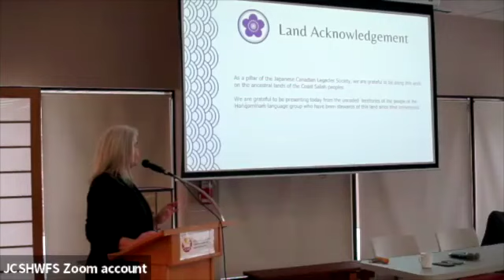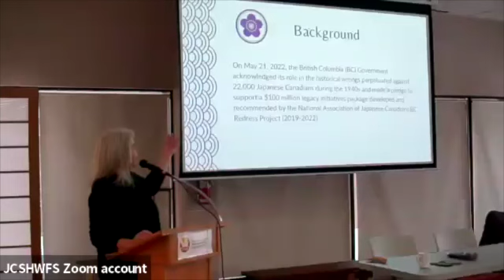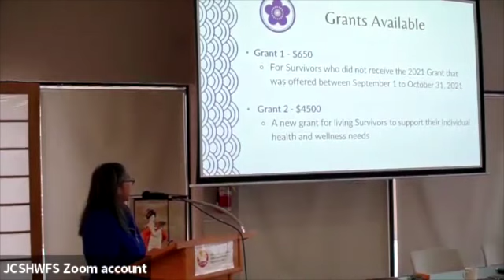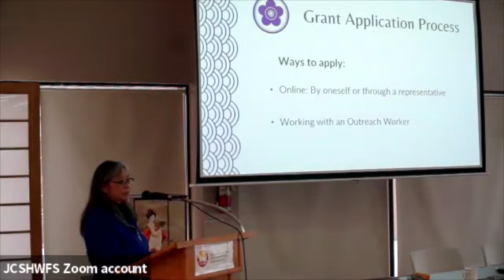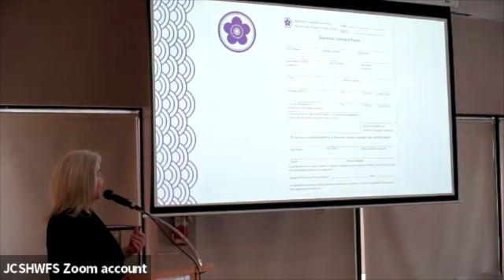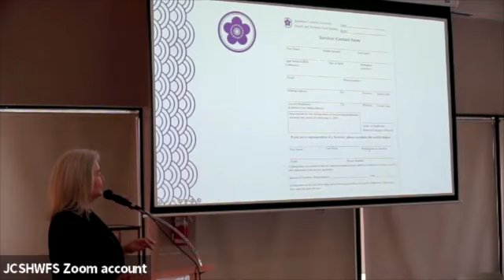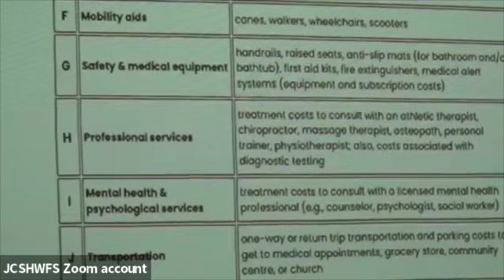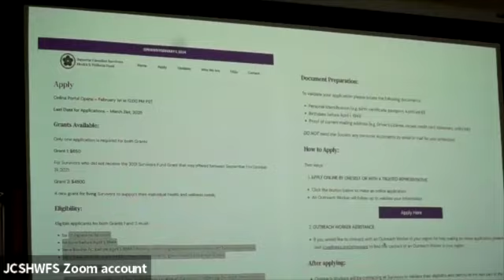JC Wellness Grant Winnipeg Live Stream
This is information regarding the application for the JCLS Wellness Grant presented on Feb 1 , 2024